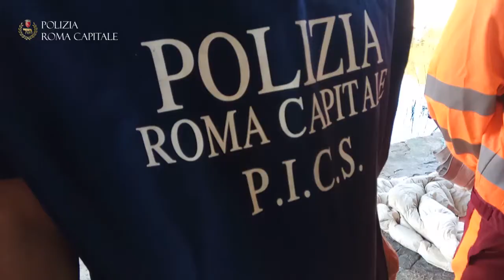Tevere/Ponte Mazzini, intervento a garanzia del decoro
Questa mattina alle ore 8:00 una squadra della Polizia di Roma Capitale è intervenuta sugli argini del fiume Tevere, presso Ponte Mazzini riva sinistra.
Gli agenti, appartenenti al PICS (Pronto Intervento Centro Storico), hanno allontanato alcune persone che sono solite accamparsi sotto il ponte accumulando masserizie, cibo e rifiuti, spesso accendendo fuochi.
Al momento dell'intervento erano presenti 4 persone con alcuni cani di varie taglie: tutte sono state identificate, nessuno di esse ha accettato assistenza: sono stati controllati anche i microchip dei cani, risultati regolarmente registrati.
Gli operatori dell'AMA, presenti assieme agli agenti, hanno provveduto allo sgombero dei rifiuti presenti sull'argine, rimuovendo circa 5 metri cubi di materiali, spargendo poi del liquido disinfettante.
L'intervento è stato disposto per ripristinare il decoro dell'area e la fruibilità degli argini del fiume da parte di cittadini, spesso spaventati dalla presenza dei cani.